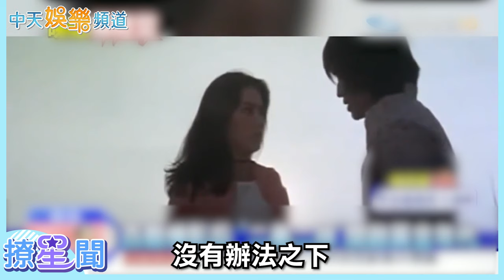【那些年的女神】昔為秦漢變小三 今豪門尪傳有私生子 林青霞跳脫坎坷情路活出自我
在1970年代，林青霞的美，豔絕演藝圈，是台灣影壇中光芒四射的熠熠紅星，當時與秦漢、秦祥林、林鳳嬌合稱「二秦二林」。然而美人情路多坎坷，她與秦漢、秦祥林的三角關係堪比戲劇，與富商邢李㷧結婚近30年屢傳婚變，如今67歲之際，她早已跳脫兒女之情，活出自己的精彩，也不斷帶給外界驚喜。